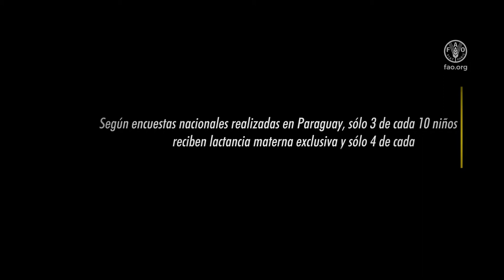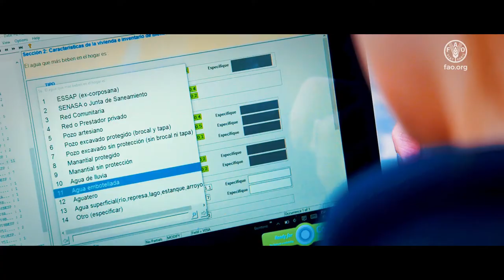Prueba piloto de la Encuesta Nacional de Alimentación y Nutrición en Paraguay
La última Encuesta Nacional Alimentaria y Nutricional en Paraguay se realizó entre los años 1962 y 1965. En ella se incluyeron varios componentes, y específicamente en el de consumo se describieron las preparaciones y alimentos que se ingerían con mayor frecuencia. Si bien fue un buen trabajo para la época, hace más de 50 años que no se lleva a cabo una encuesta que permita identificar los hábitos alimentarios y de ingesta de energía y nutrientes de la población paraguaya. Un esfuerzo sistemático e interinstitucional para generar datos fidedignos permitirá conocer las condiciones de salud alimentaria y nutricional de la población paraguaya y sus tendencias.
La prueba piloto de la Encuesta Nacional de Alimentación y Nutrición (ENAN) se realizó en el año 2019 en cuatro Regiones Sanitarias del país, conjuntamente con el Instituto Nacional de Alimentación y Nutrición (INAN), del Ministerio de Salud Pública y Bienestar Social (MSPBS) y la Dirección General de Estadística, Encuestas y Censos (DGEEC), de la Secretaría Técnica de Planificación del Desarrollo Económico y Social (STP), con el apoyo de la Organización de las Naciones Unidas para la Alimentación y la Agricultura (FAO).
La prueba piloto permitió probar y validar los instrumentos de recolección de datos, la metodología de llegada y la extensión del cuestionario, además de superar otras dificultades que se presentan en el proceso, así como la comunicación y la logística de implementación, de modo a tomar decisiones para el futuro.